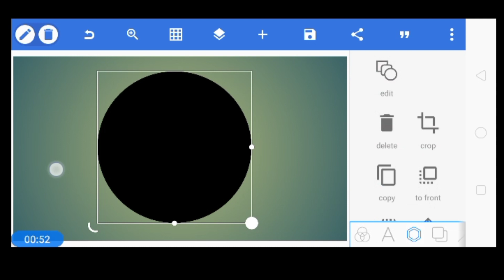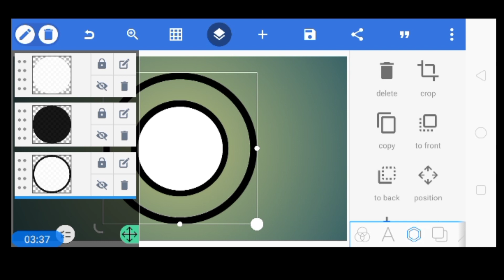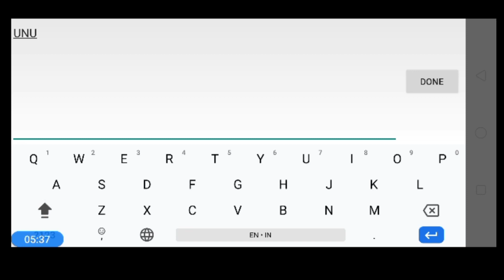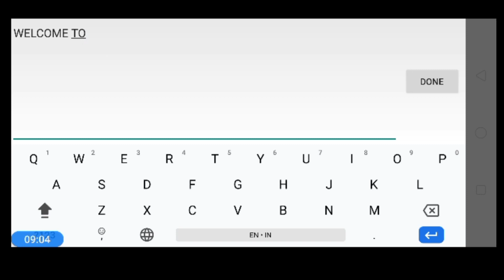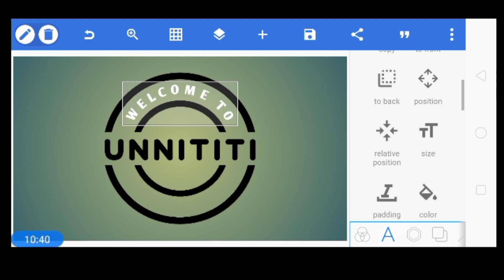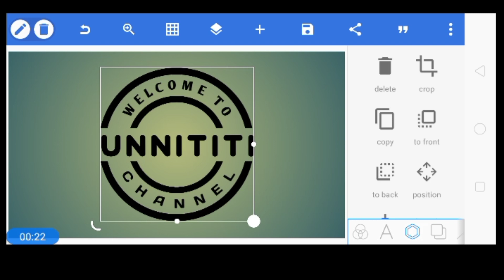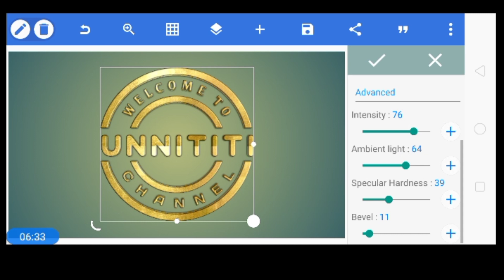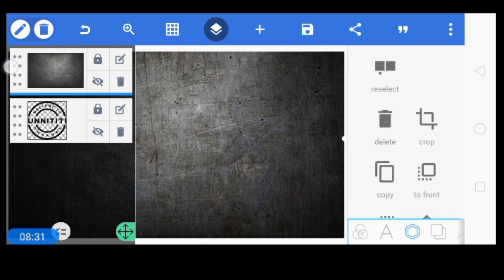CARA MEMBUAT LOGO 3D | PixelLab | BANKBENK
PixelLab adalah software ringan yang cukup powerful dalam mengelola dan memanipulasi gambar dan teks. Kali ini kita coba menggunakannya untuk membuat logo 3 dimensi.